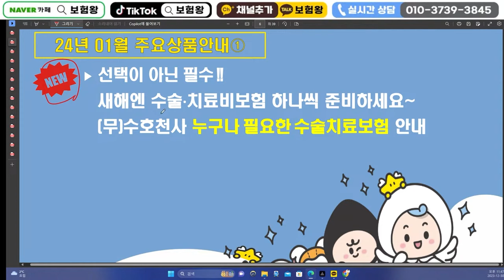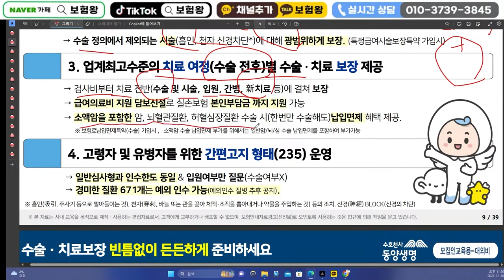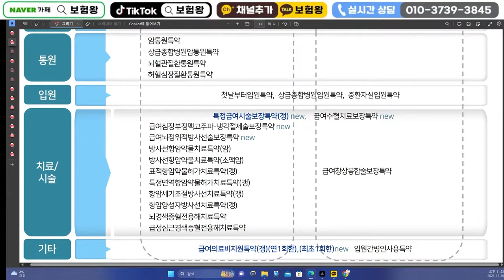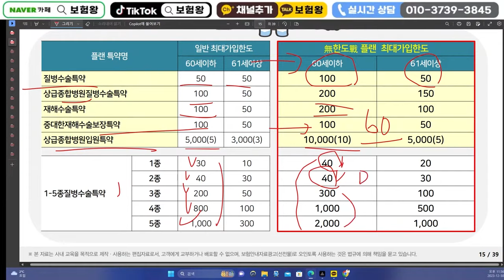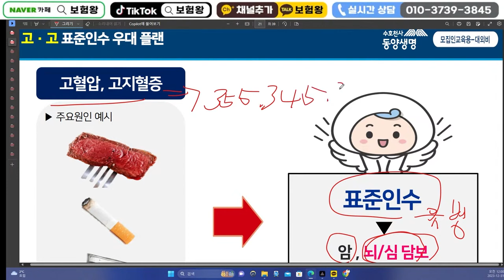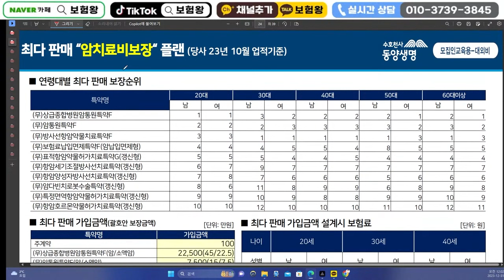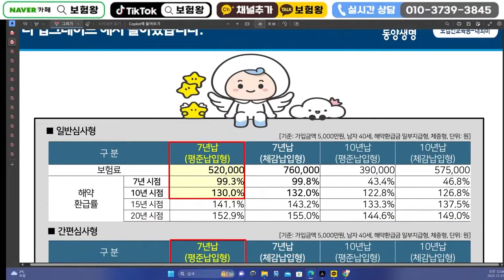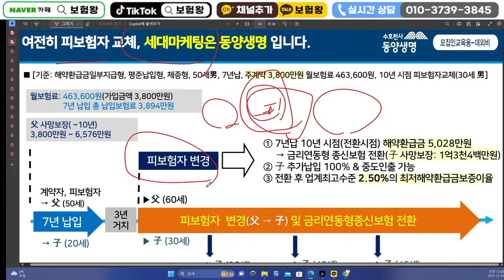24년 1월 동양생명 신상품이슈안내!! (질병수술비300만 고혈압고지혈 2대질병표준체인수)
안녕하세요~~

동양생명 신상품이슈안내해드립니다
가성비와 보장 두마리토끼를 잡을수있습니다

감사합니다

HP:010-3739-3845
카톡친구추가:r2an
카톡플러스친구:보험왕검색